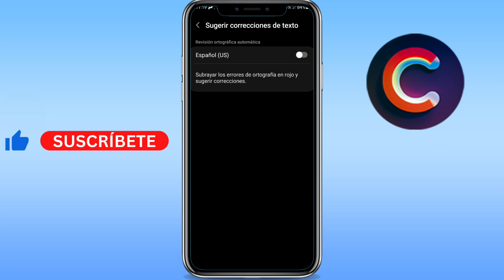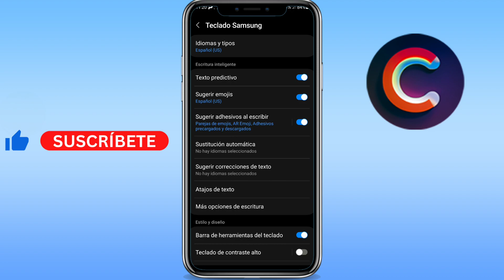Como quitar corrector ortografico Whatsapp (GUÍA COMPLETA)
Aprenderás como quitar corrector ortografico whatsapp. Sirve para como quitar el corrector de whatsapp samsung y más. Básicamente, como desactivar el corrector de ortografia en whatsapp.